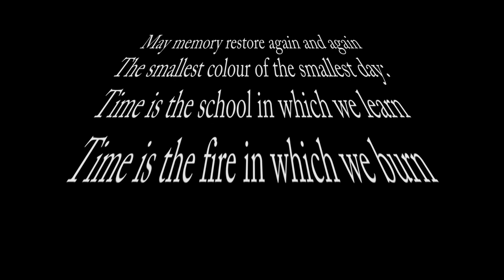Learning English - Lesson Sixty Seven - Anniversaries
In this special anniversary lesson, we take a look at...Anniversaries!